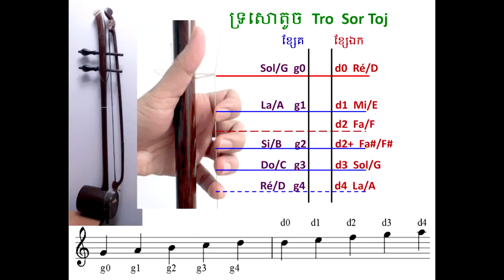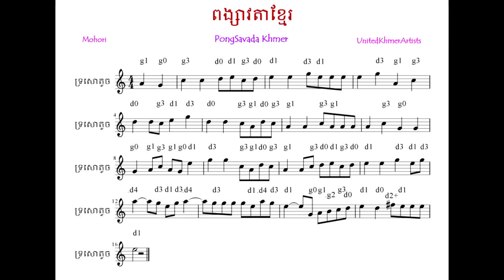How to learnt Tro Sor for Beginner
Tro is easy to learnt and cheap we can buy it every where in Cambodia.